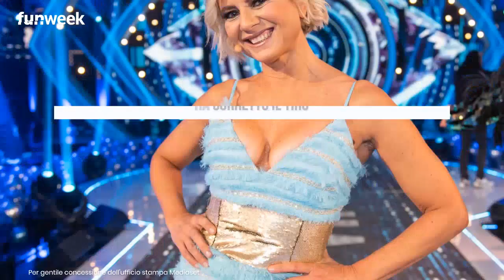La pupa e il secchione, cosa pensa Antonella Elia di Soleil Sorge: l'opinione sulla sua collega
Dopo qualche settimana insieme a La Pupa e il Secchione Show, Antonella Elia ha svelato la sua vera opinione su Soleil Sorge: ecco cosa pensa di lei.

LEGGI ANCHE:-- La pupa e il secchione, la frase di Barbara D'Urso verso Paola Caruso ha sollevato polemiche: cosa è successo a fine puntata